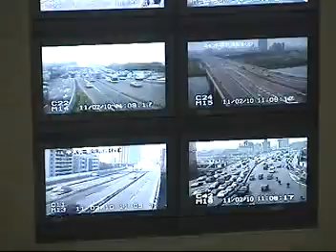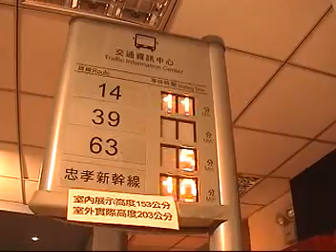台北交通資訊中心